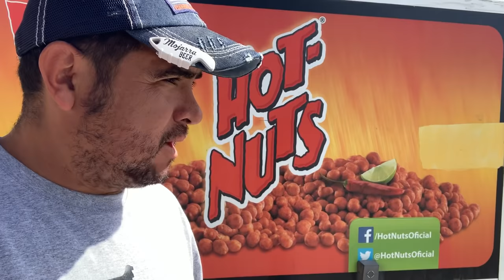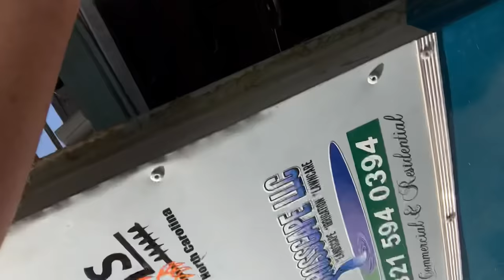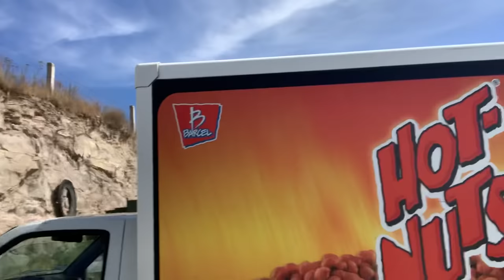Solo Ha vendido 4 burritos !